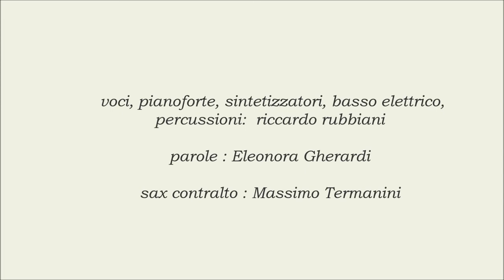Gombola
Branotratto da " Mon(o)Graphie ", (2010) di riccardo rubbiani.
Scritto e inciso da riccardo rubbiani.
Rigorosamente autoprodotto e autodistribuito.
Parole: Eleonora Gherardi
voci, pianoforte, sintetizzatori, percussioni, basso elettrico: riccardo rubbiani
Sax contralto: Massimo Termanini
Matteo Uguzzoni: immagini
Mixaggio e mastering di Beppe Acito.